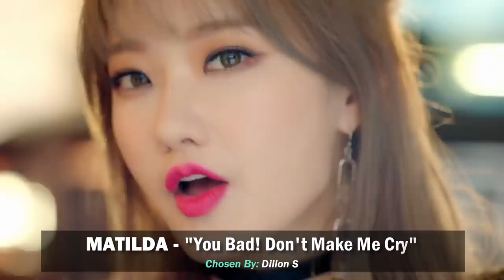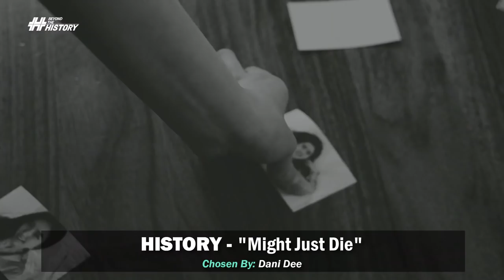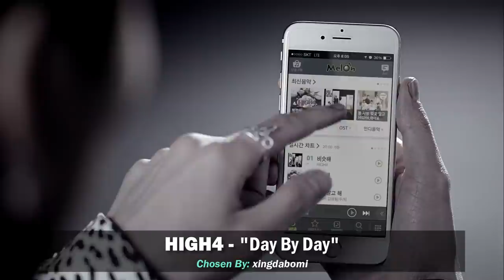70 K-POP SONGS BY DISBANDED GROUPS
This video is dedicated to those amazing songs by K-pop groups who have sadly disbanded.
*Please note: some groups who are on an indefinite hiatus have also been included

This video features KPOP artists such as SISTAR 2NE1 BAP GUGUDAN PRISTIN TARA X1 and so much more!

Don't forget to leave a comment telling us some Kpop songs from disbanded groups that you love!

Songs we recommend this week:
2NE1 - I AM THE BEST
2NE1 - LONELY
2NE1 - UGLY
4MINUTE - CRAZY
4MINUTE - WHATCHA DOIN' TODAY
9MUSES - HURT LOCKER
9MUSES - NEWS
9MUSES - REMEMBER
AFTER SCHOOL - SHAMPOO
ALIKE - SUMMER LOVE
ANS - SAY MY NAME
B.A.P - CRASH
B.A.P - ONE SHOT
B.A.P - WAKE ME UP
BESTIE - EXCUSE ME
BOYFRIEND - BOUNCE
C-CLOWN - JUSTICE
C-CLOWN - LET'S LOVE
ENOI - STARLIGHT
FIESTAR - MIRROR
FIESTAR - ONE MORE
FIESTAR - YOU’RE PITIFUL
GANGKIZ - MAMA
GI - BEATLES
GIRLS DAY - EXPECT
GUGUDAN - A GIRL LIKE ME
GUGUDAN - NOT THAT TYPE
GUGUDAN - THE BOOTS
HELLOVENUS - I'M ILL
HIGH4 - DAY BY DAY
HINAPIA - DRIP
HISTORY - LOST
HISTORY - MIGHT JUST DIE
HISTORY - QUEEN
HISTORY - WHAT AM I TO YOU
I.O.I - VERY VERY VERY
JBJ - MY FLOWER
KARA - PANDORA
KARA - STEP
KHAN - I'M YOUR GIRL
KIHA & THE FACES - KIEUK
LIMESODA - WAVE
LIMITLESS - WISH WISH
MADTOWN - OMGT
MATILDA - YOU BAD! DON'T MAKE ME CRY
MISS A - BAD GIRL GOOD GIRL
MYNAME - HELLO & GOODBYE
NEONPUNCH - TIC TOC
PLAYBACK - WANT YOU TO SAY
PRISTIN - WEE WOO
PRISTIN V - SPOTLIGHT
PURFLES - 1,2,3
SISTAR - CRYING
SISTAR - SHAKE IT
SISTAR19 - MA BOY
SPECTRUM - LIGHT IT UP
SPEED - WHAT U
T-ARA - CRY CRY
T-ARA - DO YOU KNOW ME
T-ARA - NUMBER NINE
T-ARA - SUGAR FREE
T-ARA - TIAMO
THE ARK - THE LIGHT
THE LEGEND - SHADOW
TINT - WOLF IS STUPID
TOPPDOGG - ARARIO
WONDER GIRLS - I FEEL YOU
X1 - FLASH